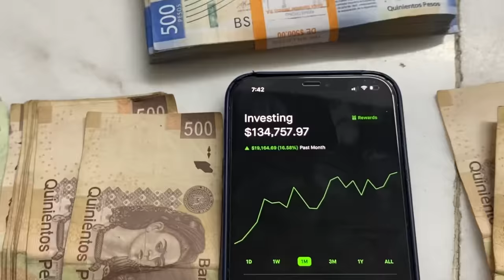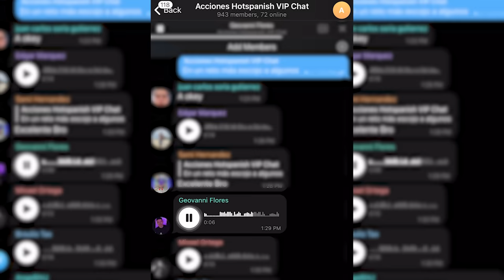CHUCKY SE APARECE A MEDIA NOCHE EN EL BOSQUE *ayuda mamá*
Únete a mi grupo privado de Telegram por $500 donde te enseño a invertir en acciones 👉🏽

Hicimos la broma de Chucky en medio bosque con Teddy